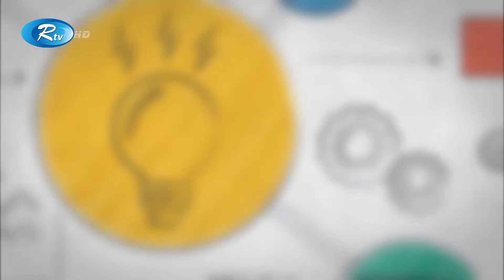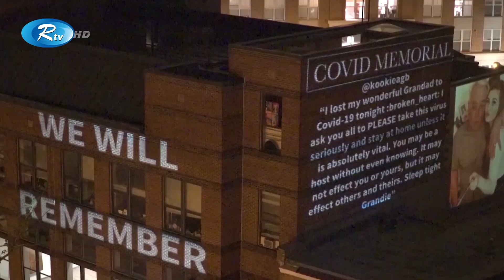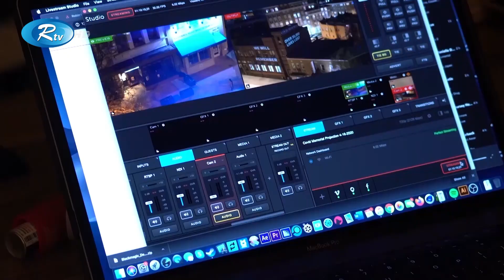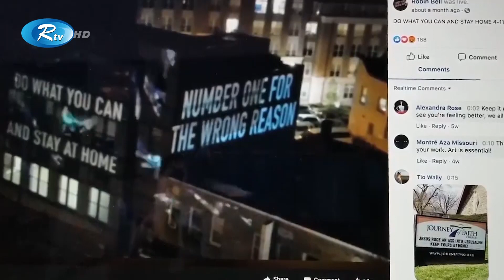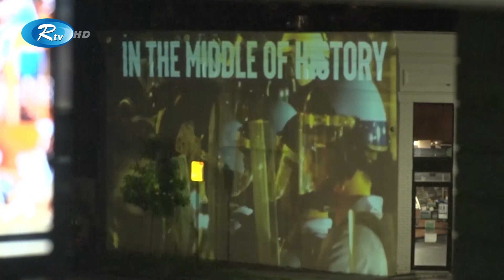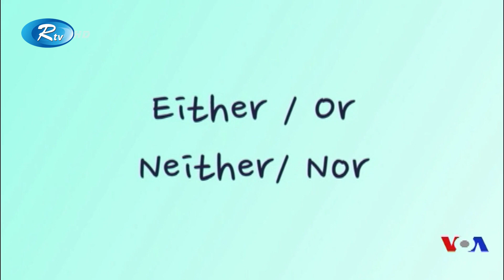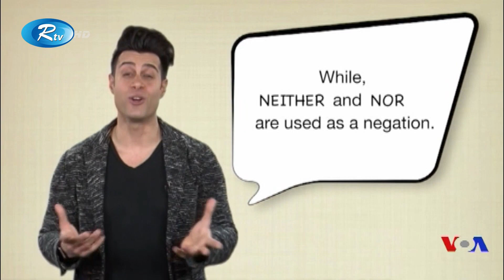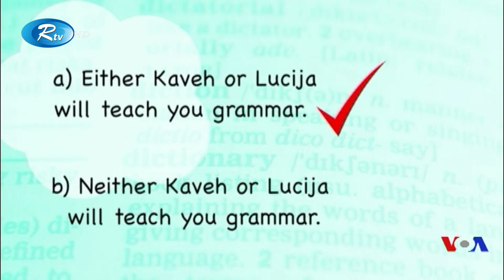আমেরিকার ইতিহাস, ঐতিহ্য এবং ইংলিশ গ্রামার | Every Day Grammar | AMERICAN HOUR | EP 11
- Team RTV